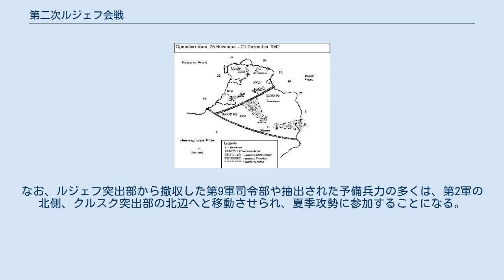第二次ルジェフ会戦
ゲオルギー・ジューコフ
第二次ルジェフ会戦（だいにじルジェフかいせん）とは、第二次世界大戦中の1942年11月に開始されたソビエト赤軍によるルジェフ付近のドイツ軍に対する戦略的攻勢によって起こった会戦を指す。
 ルジェフ近辺には1941年のモスクワの戦いとその後に起こったソ連の冬季反攻とドイツ軍の防衛戦の結果として巨大な突出部が形成されており、ドイツ軍前線はここでモスクワに対してもっとも接近していた。
 ソ連の最高司令部は、スターリングラードのドイツ軍に対する攻勢作戦である天王星作戦と同時期に、ルジェフ突出部に対して行う攻勢作戦として火星作戦を立案し、ゲオルギー・ジューコフ大将が総指揮にあたった。
作戦は、西方正面軍（イワン・コーネフ大将指揮）とカリーニン正面軍（マクシム・プルカエフ大将指揮）によってドイツ第9軍（ヴァルター・モーデル上級大将指揮）の守るルジェフ突出部を挟み撃ちにして撃滅することを目的としていた。
一説ではこの作戦は第9軍のみならず、ドイツ中央軍集団（ギュンター・フォン・クルーゲ元帥指揮）そのものの背後に回りこんで撃滅しようとしたものではないかと言われている。
 作戦の詳細は公表されていないが、ソ連軍はドイツ軍戦線を突破できず大敗北を喫し、一説では兵33万5千人と1600両の戦車を失ったとされている。
この敗北は他ならぬジューコフが総指揮に当たったということと、スターリングラードでの大勝利と同時期の大敗北であるため、ソ連は長きにわたってこの会戦の存在そのものを否定してきた。
 しかし同時に第9軍も無傷で済んだわけがなく、何よりも、スターリングラードの悲劇を始めとする赤軍の冬期攻勢の余波により、戦線を短縮して、予備兵力を抽出する必要に迫られた。
このため、1943年3月1日に第9軍はルジェフ突出部からの整然とした撤退を開始（水牛作戦）。
赤軍も追撃を試みたが、先の敗北により積極性を失い、さらに、ドイツ軍の巧みなブービートラップ戦術により足止めされた。
第9軍は、突出部の根元に形成されていた水牛陣地への撤退に成功、さらに部隊の配置が整理され、最終的には22個師団ほどを予備に抽出することが可能となった。
 一方、さらに南側の第2軍戦区は、オリョール周辺の戦闘で悪戦苦闘が続いたが、南方軍集団の反攻の成功によって、ようやく一息が付け、春の泥濘期の訪れも手伝って戦線は安定に向かった。
 このように水牛作戦の成功、第2軍戦区の小康、泥濘期の到来をもって、中央軍集団は部隊の休養を宣言。
南方軍集団からは、第2軍の南下を要請されたが、これを拒絶し、この結果として、オリョール南方に、クルスク突出部が残ることになった。
なお、ルジェフ突出部から撤収した第9軍司令部や抽出された予備兵力の多くは、第2軍の北側、クルスク突出部の北辺へと移動させられ、夏季攻勢に参加することになる。